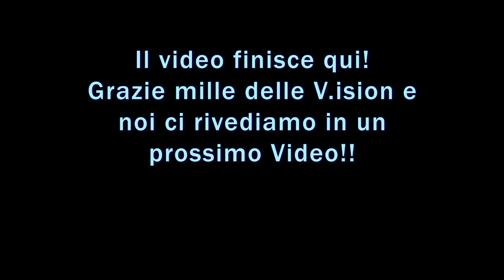Ci sarà da divertirsi | Tom Clancy's - Rainbow Six Siege: Compilation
Oggi vi porto una compilation su alcune delle mie ultime migliori giocate su Tom Clancy's - Rainbow Six Siege!

Spero che questo video vi possa piacere, e commentate qua sotto per aiutarmi a capire quali altri tutorial vi possano interessare.
Grazie :3